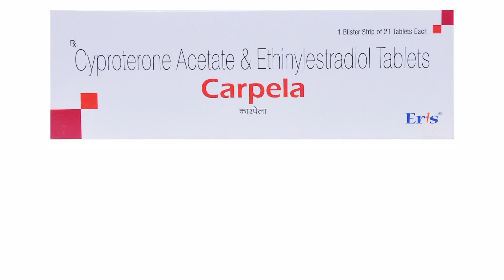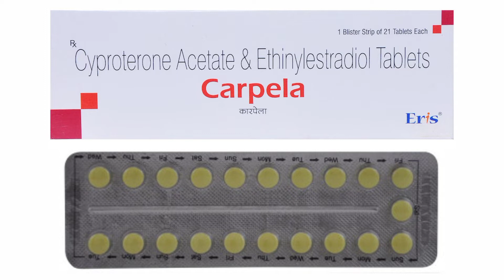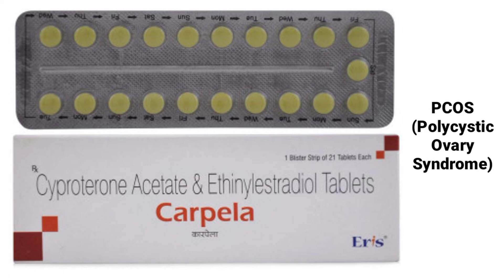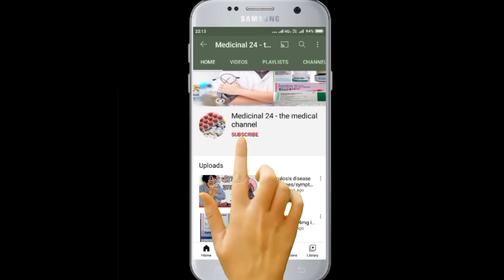Carpela tablet uses in hindi 👍🔥- honest review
Hello guys in this video we will discuss about carpela tablet

Best Fairness Cream For Men :-
Fair & Handsome
The Men Brightning cream

BEST VIDEO MAKING TOOLS UNDER (500/-) ANYONE CAN AFFORD
Best Recording mic
Boat earphone
Mobile Stand
Green Backdrop

For Diabetics patient under (500/-) -
Dr. Morepen Glucometer
Dr. Morepen Gluco One BG-03 test strip 50

Medicinal 24 The medical channel is educational channel in which we provide medical knowledge about disease and treatment or knowledge of allopathic medicine for medical students and sharing some health tips and health related products information.